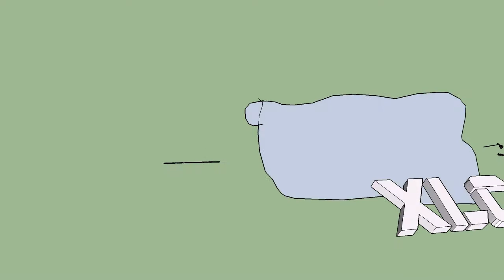Niaiserie 1:L'avaleur de..au fait on c'est pas trop c'est quoi.. !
First vidéo de ma chaîne:Je me pète la yeule avec un bâton!